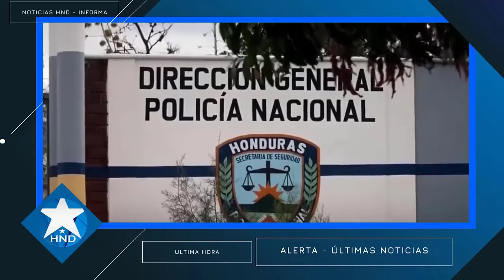Noticias Honduras 27 de septiembre2023, Ultimas Noticias Honduras 27 de septiembre2023, HONDURAS HOY